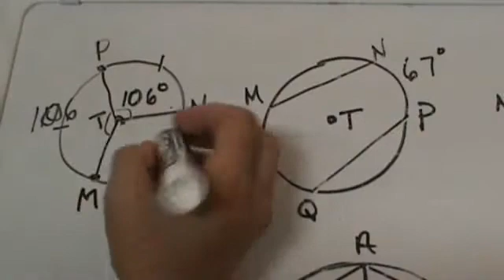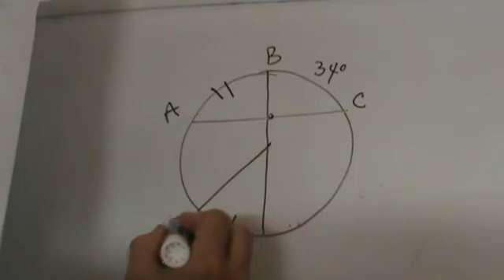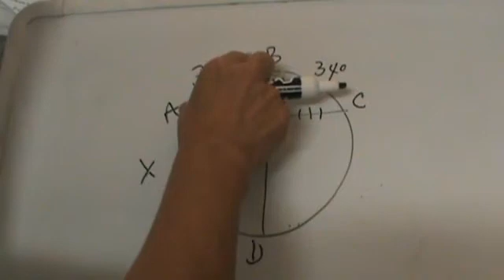Finding Arc Measurements of a Circle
Learn how to find the arc measurements of a circle. I work many examples you may encounter. The arc measurement of a circle is the length of the part of the circumference that is intercepted by the arc. It is measured in degrees or radians.
A circle can be divided by chords that create arcs. Each of these arc will have an angle measurement.